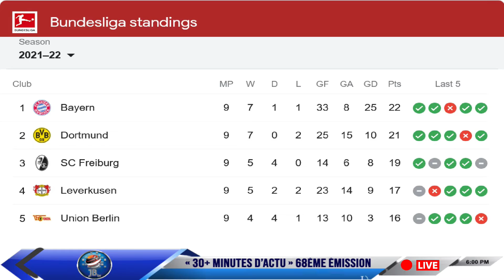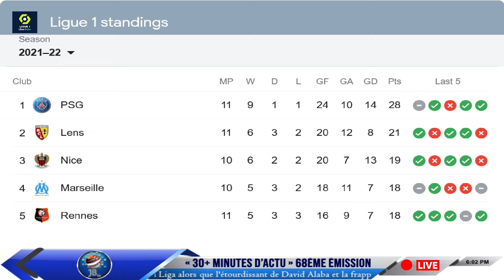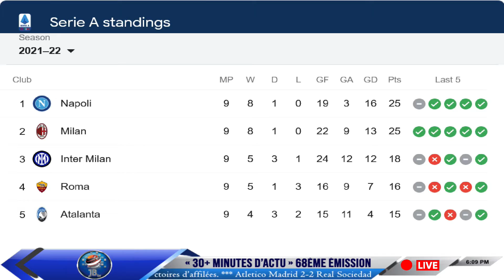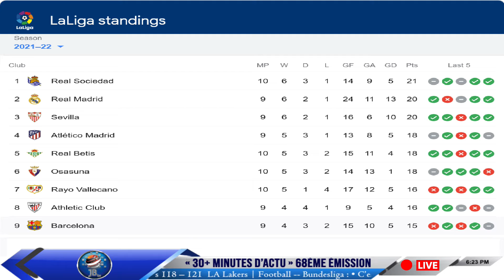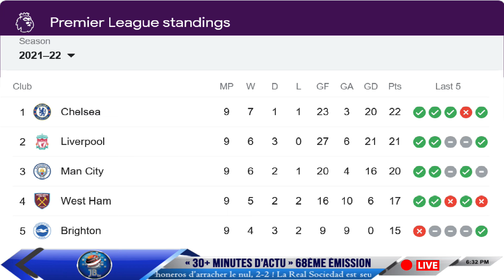« 30+ MINUTES D’ACTU » 68ème ÉMISSION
1- Basketball
        CHA Hornets 111 – 95 BKN Nets
        MEM Grizzlies 118 – 121  LA Lakers

2-   Football
      Résumés des cinq grands championnats d'Europe ( Bundesliga / Ligue 1
      / Serie A  / Liga Santander / Premier League